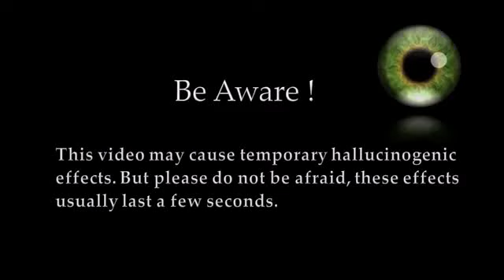Mindblowing top best brain illusions videos brain illusion creation msk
top best illusion video brain illusion creation msk video higher Illusion